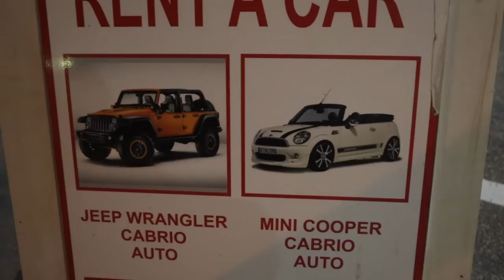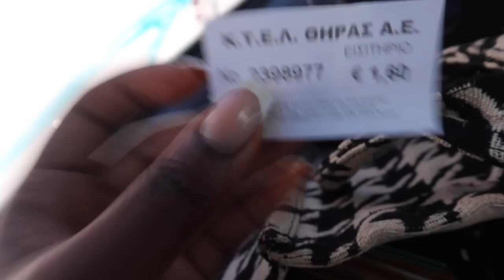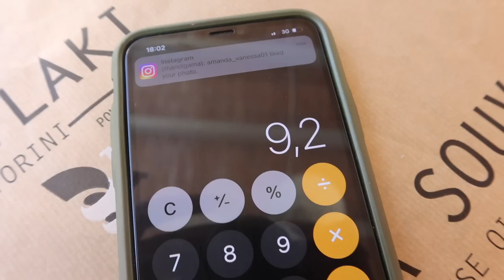SANTORINI GREECE TRAVEL VLOG | HALF DAY ON A YACHT, OIA , CALDERA Part 3 of 3 ISSA VLOG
Hey, TGgang come with me to Santorini - Greece which is part 3 of my 3-part vlog in Greece.